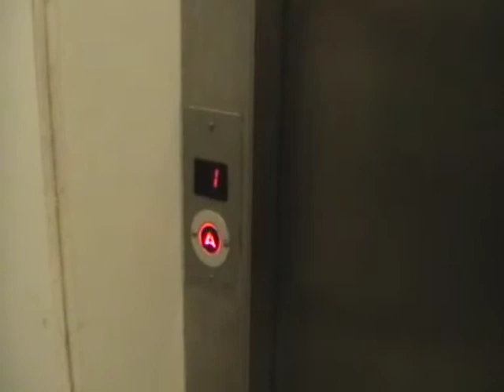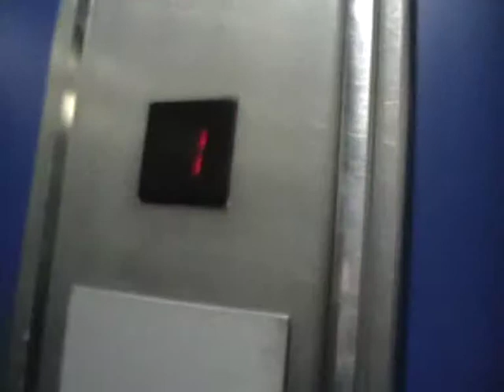Hi Tec Elevator At The River Island Belfast For nirtrainman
hi tec elevator at the river island 3 Floors (0, 1, 2,)